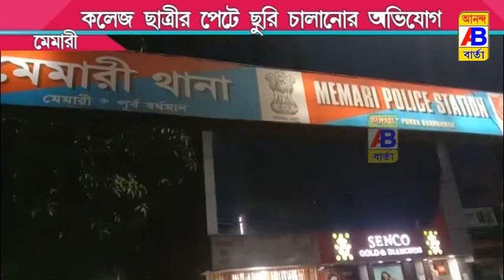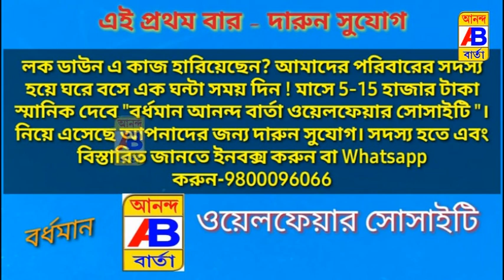এক অজ্ঞাত পরিচয় ব্যক্তির বিরুদ্ধে কলেজছাত্রীকে ছুরি মেরে পালানোর অভিযোগ